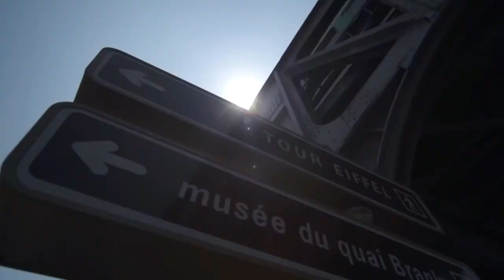⚽️ 15 minutes of training before Paris Saint-Germain - FC Metz 🔴🔵